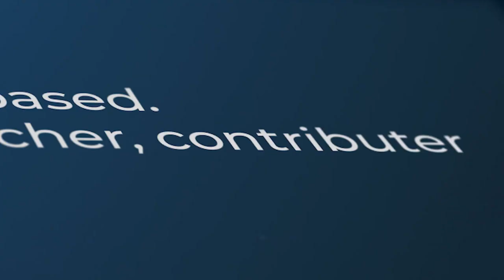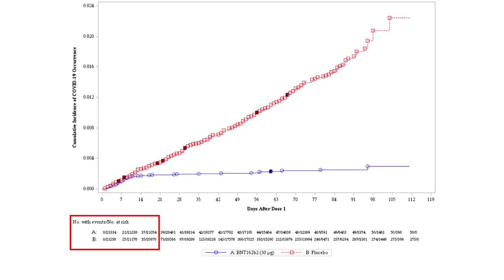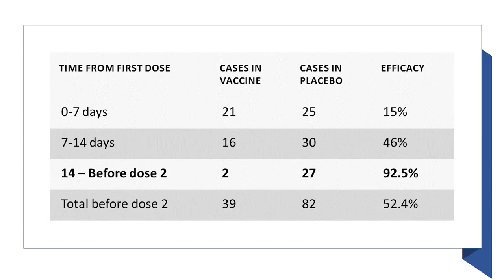One Dose of Coronavirus Vaccine May Be Enough for Most People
A new analysis of Pfizer data suggests good protection starting 14 days after the first shot.